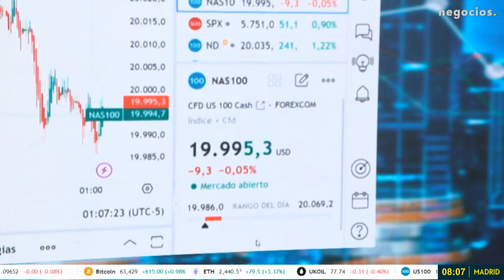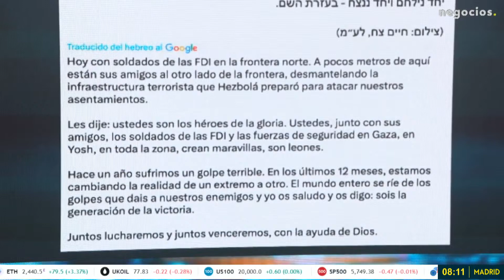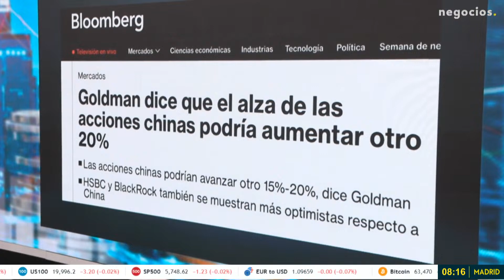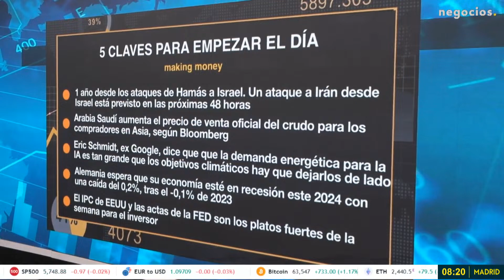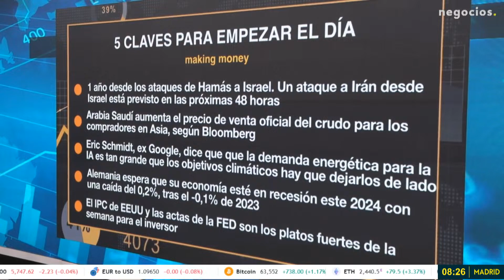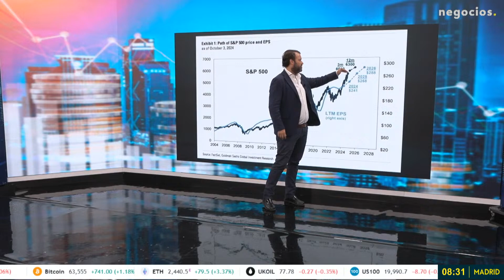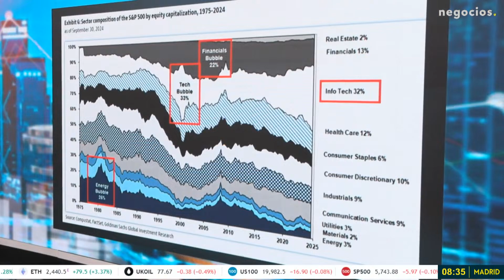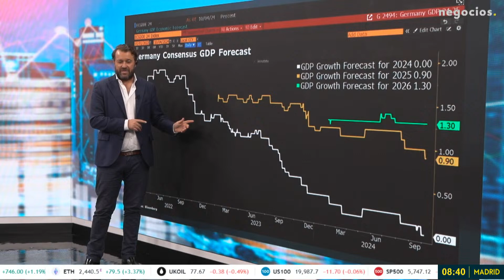Claves del día： Amenaza de guerra total, se divide el apoyo a Israel y Europa ante el abismo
Netanyahu le dice a sus soldados en el Líbano que "en el último año hemos cambiado por completo la realidad". A su vez, Macron pide que se detengan inmediatamente las entregas de armas a Israel, sobre todo el mensaje va dirigido a Estados Unidos. Todo el que entregue armas a Israel estará en el foco sobre el seguimiento del uso de esas armas. Tanto en Occidente como en Europa se están pidiendo esas pausas. Por otro lado, Israel aspira a lograr un nuevo orden en Oriente Medio sin el ok de EEUU y con los riesgos de guerra total en la región. Por otro lado, Kamala Harris dice que EEUU mantendrá la "presión" sobre Israel por un alto el fuego que destense la región. E Irán ya tendría preparada la respuesta en caso de ataque israelí, según los medios locales. Así, Israel también sopesaría cuál sería la respuesta de Irán.

El mundo empieza a caminar hacia una división donde Israel y sus socios encuentran el enfrentamiento. El presidente francés, Emmanuel Macron pedía no dar más armas a Israel; a lo que Netanyahu respondía que solo hay dos opciones "o estar con Israel o con el enemigo" e "Israel vencerá con o sin su apoyo y luchará hasta vencer por su seguridad y la seguridad del mundo entero", eran las palabras de Netanyahu. En un entorno en el que Herzog dice que el mundo tiene que apoyar a Israel para conseguir la paz. Ha dicho que el mundo se está dando cuenta y entendiendo que para conseguir un cambio en el curso de la historia y conseguir la paz, dice que el mundo tiene que apoyarle.

Los operadores de bonos se preparan para el 'no aterrizaje' tras la sorpresa del mercado laboral, dice Bloomberg. En un entorno donde las nóminas de EEUU tuvieron un dato positivo. Todo ello, dice Bloomberg: "El fuerte crecimiento de las nóminas hace subir los rendimientos de los bonos del Tesoro. El riesgo es que el crecimiento y la inflación mantengan bajo control los recortes de la FED". Es decir, el problema para Europa está en que en este escenario, EEUU frente, deje de recortar tipos de interés porque no lo necesita.

La inflación caería hacia abajo sin necesidad de hundir la economía de forma abrupta. Sin embargo, Europa no estaría en esa situación. Nos podemos encontrar con un decoupling entre la economía de EEUU y Europa. El dinero va donde no hay riesgo, además da más rentabilidad en otro lugar, así que los inversores se irían a EEUU y Asia.